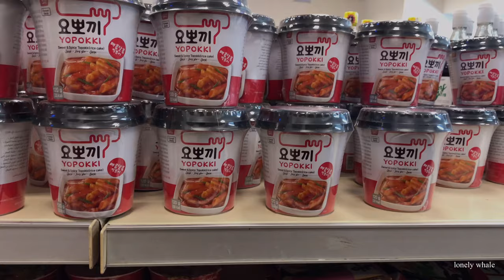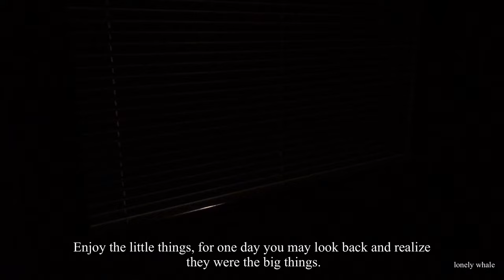korean grocery• dinner•quick vlog•بقالة كورية• عشاء• فلوق قصير 🤎🖇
اتمنى انكم استمتعوا بالمشاهدة، رح احاول اطول مدة فلوقات المرة الجاية، لا تنسون تشتركون بالقناة ! 🤎